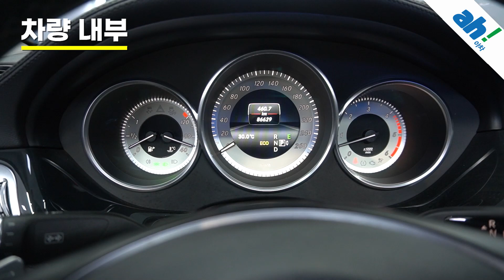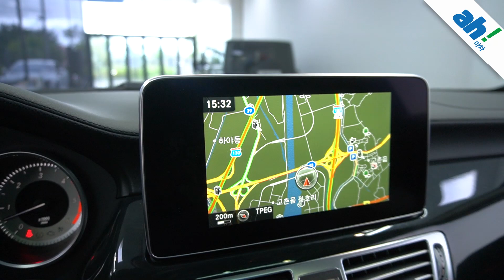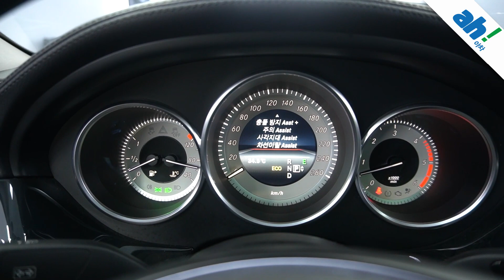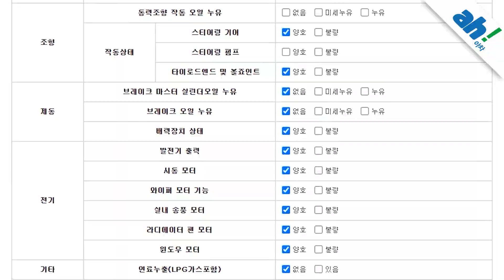[아차]수입 중고차판매~ 차량 상태 매우 좋음👍 벤츠 CLS350 d 4매틱 feat. (19어0759)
1. 차량대금의 10% 결제 및 계약서 작성(차량 체크리스트)
2. 종합보험 가입(최소 3개월, 자차 포함)
3.5일간 타보고 구매확정 시 차량대금 잔액 및 부대비용(이전비 등) 입금 후 이전 등록
4. 타보고 차량 반납 시 이유 불문 환불 처리(제반 비용 공제)

5일간 타보고 구매 결정하실 수 있는 서비스입니다.